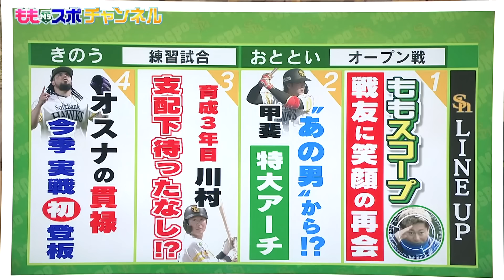甲斐拓也が打ちまくっている（2024/3/4-5.OA）｜テレビ西日本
3/4、5放送からお届けします

福岡に戻ってきたホークス
北九州では昨年までチームメートだったあの投手がマウンドへ
そして本拠地チーム１号は、、、

近藤健介 が明かす 新婚 大谷翔平 の素顔は？
「秘密主義なんで」